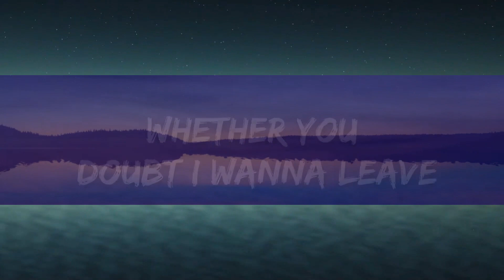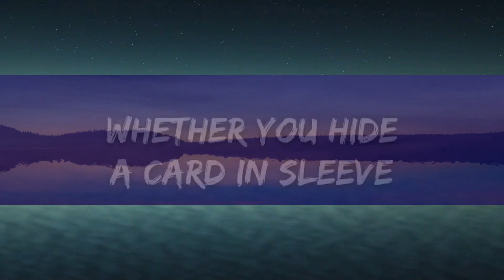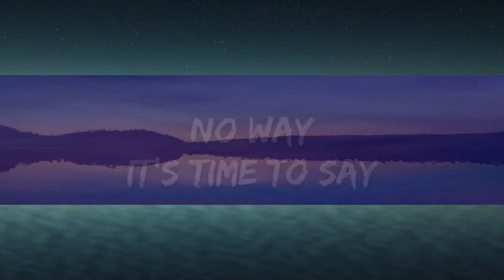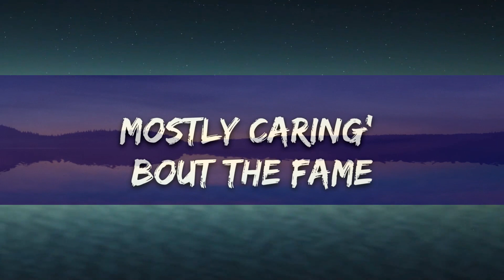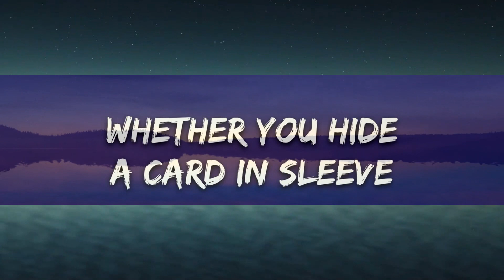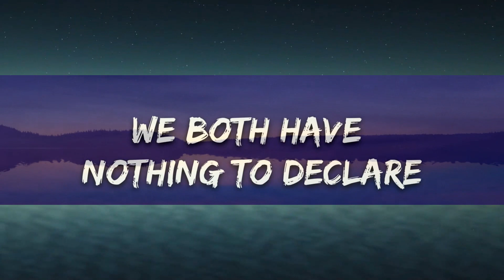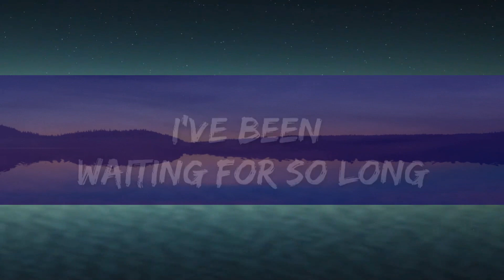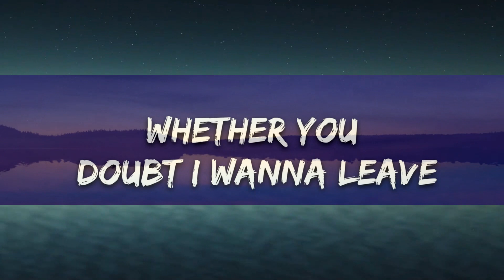MYWAY - SO LONG (Lyrics) [7clouds Release] | 25min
​🎧 MYWAY - SO LONG (Lyrics) [7clouds Release]

🎤 Lyrics: myway - SO LONG

To my friends you say I'm
Mostly caring' bout the fame
No blame
I got a name

No offense and no complaints
I'm surrounded by checkmates
Again
I'm losing game

Whether you doubt I wanna leave
Whether you hide a card in sleeve
Reveal
It's all for real oh
Why don't you once just risk and dare
We both have nothing to declare

No way
It's time to say
I'm lost I'm alone